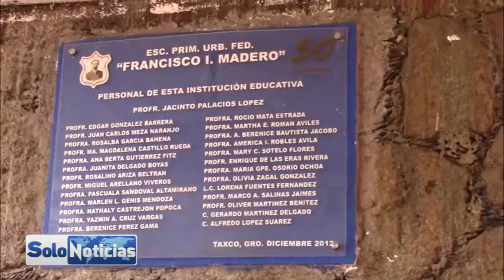La Escuela Primaria Francisco I. Madero se prepara para el regreso a clases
La escuela primaria Urbana Federal  Francisco I. Madero turno matutino y 20 de Noviembre turno vespertino, se prepara para recibir a sus más de 500 alumnos pertenecientes a su matrícula escolar,  para dar inicio al ciclo escolar 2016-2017, este ciclo dará inicio el día lunes 22 de Agosto, y concluirá el día 18 de julio del 2017, implementando medidas para promover el nuevo modelo educativo y la utilización del nuevo material didáctico. De acuerdo a los lineamientos establecidos por el gobierno federal, los profesores de nivel básico se capacitan para ofrecer una educación de calidad.